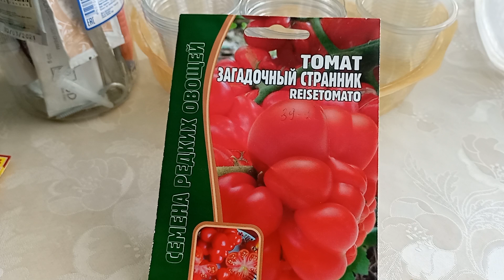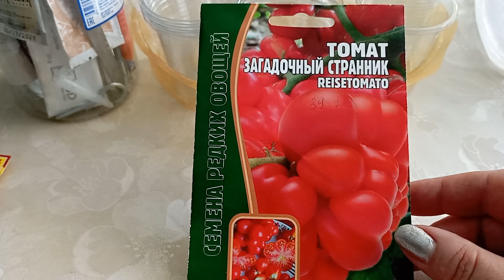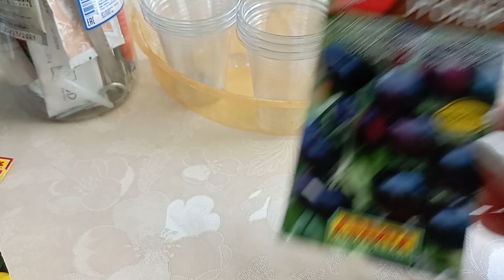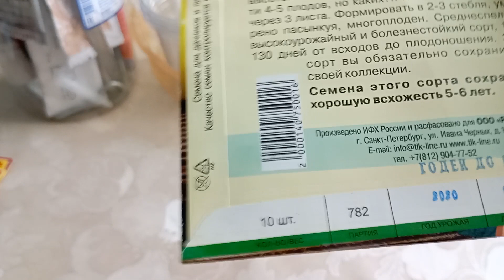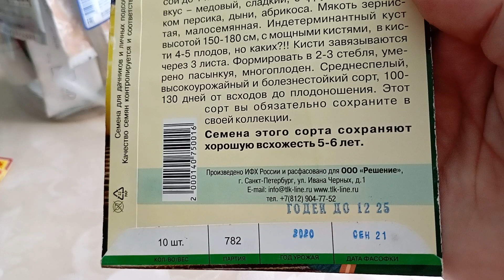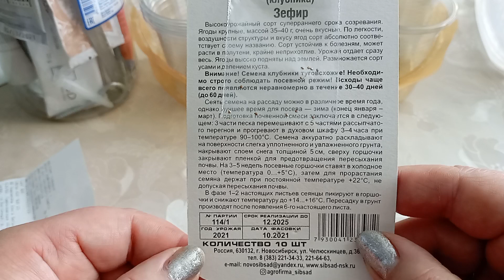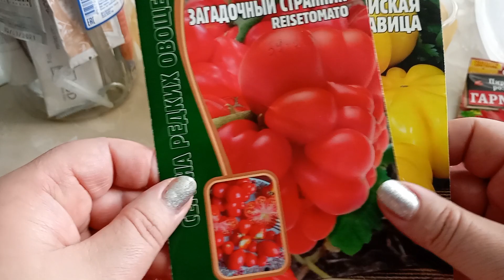Томат Загадочный странник (Чесночный) и другие...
Томаты мои новинки. Также попробую посеять землянику Зефир. А может рискнуть  без стратификации? Как вы думаете?